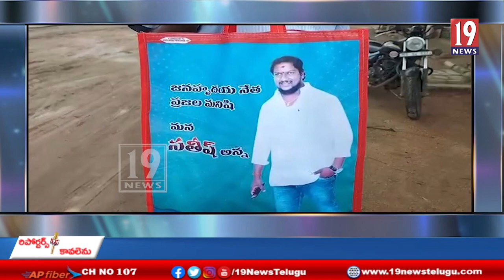ప్లాస్టిక్ వాడకం నిషేధంపై ప్రజలకు నాన్ ఓవెన్ మైక్రాన్ బ్యాగ్స్ పంపిణీ చేసిన జన హృదయ నేత సతీష్